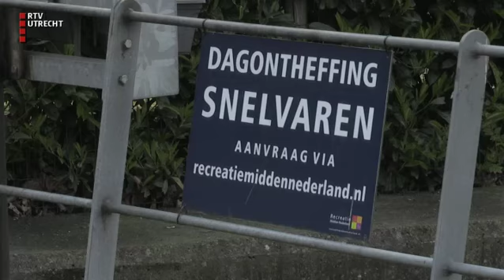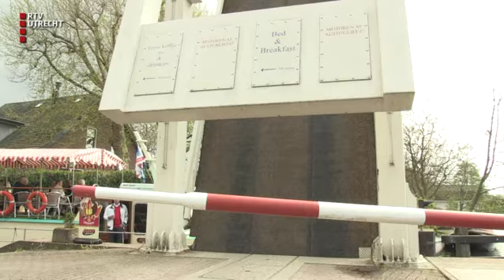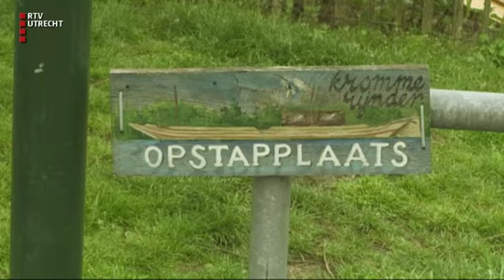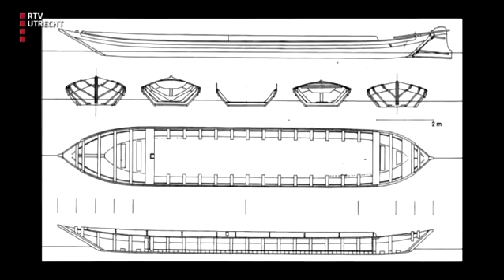Westbroek - di 23 mei 2017, 07:05 uur [RTV Utrecht]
Ook wel eens afgevraagd waarom iets er uitziet zoals het er uitziet? Hoe het is ontstaan? Of sinds wanneer we het gebruiken? Volg Henk op zijn zoektocht naar de wereld achter alledaagse dingen.